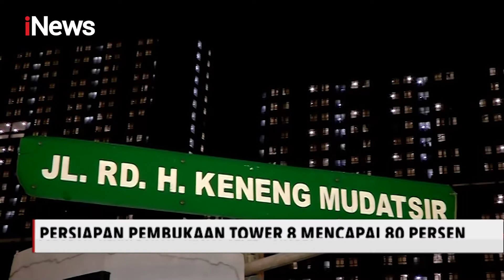Tower 4 dan 5 Hampir Penuh, Tower 8 Wisma Atlet Siap Dibuka untuk OTG COVID-19 - iNews Malam 27/09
HQ